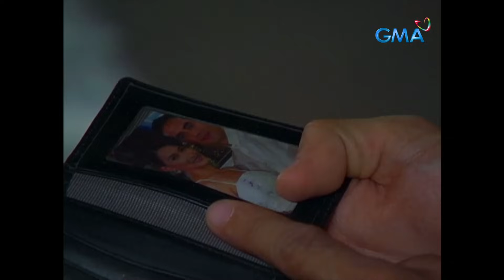Aso Ni San Roque: Full Episode 75 (Stream Together)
Mateo (TJ Trinidad) manages to free Fatima (Mona Louise Rey) from the grip of the imposter General Danilo (Eddie Garcia) and makes the decision to leave the town for their safety. However, is this sufficient to ensure Fatima's protection?

'Aso Ni San Roque’s' story revolves around a little girl who is gifted with the power to fulfill a prophecy and transform the lives of the people she meets. Watch the episodes of ‘Aso Ni San Roque’ starring Mona Louise Rey, LJ Reyes, TJ Trinidad, Pen Medina, Eddie Garcia, and Paolo Contis.